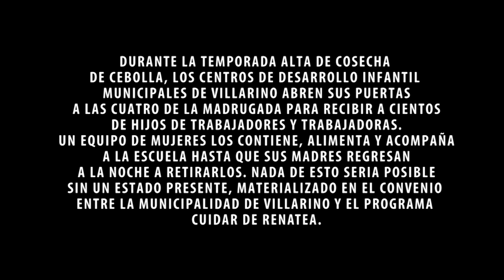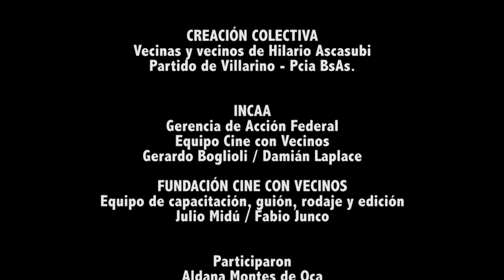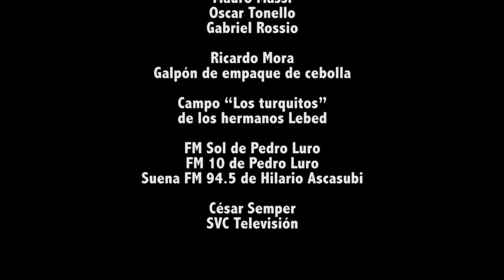FUNDACIÓN CINE CON VECINOS Cortometraje "COMUNAMADRE" (Hilario Ascasubi, Pcia. Bs. As.)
Creación colectiva de un cortometraje de ficción realizado en una sola jornada durante el denominado "Taller de Cine con Vecinos" que realiza -en barrios, pueblos y ciudades de todas las regiones de Argentina- la Fundación Cine con Vecinos junto con la Gerencia de Acción Federal del INCAA (Instituto Nacional de Cine y Artes Audiovisuales). Desde las 10:00 AM hasta las 03:00 PM, un grupo de vecinas y vecinos del pueblo de HILARIO ASCASUBI, Partido de Villarino, en la provincia de Buenos Aires, participó de una intensa y prolífica experiencia coordinada por los cineastas argentinos Fabio Junco y Julio Midú. El proceso creativo y comunitario permite a los participantes lanzar ideas por la mañana, votar una historia al mediodía e inmediatamente iniciar el rodaje en forma inmediata, con solo una cámara de video digital y un micrófono. La potencia de la actividad se fortalece con la actuación ante cámara de los vecinos y vecinas (sin experiencia alguna) y con la utilización de los propios escenarios cotidianos, sus viviendas, diversas locaciones y los exteriores de la comunidad donde se filma el cortometraje de FICCIÓN. En esta oportunidad, la obra colectiva fue titulada: "COMUNAMADRE" y narra la historia de esfuerzo y de amor de un grupo de mujeres trabajadoras en la producción de la cebolla, y de otro grupo de mujeres que cuida y contiene en un Centro de Desarrollo de la Infancia a los cientos de niños y niñas de esas familias que necesitan aprovechar la temporada alta de cosecha y procesamiento de la cebolla. “COMUNAMADRE” cuenta la excepcionalidad de la denominada “guardería”, que en esta región productiva de Argentina abre sus puertas a las cuatro de la madrugada (04:00 AM) para recibir a los hijos de las trabajadoras y trabajadores agropecuarios. Una iniciativa mancomunada del RENATEA y el Municipio bonaerense de Villarino.